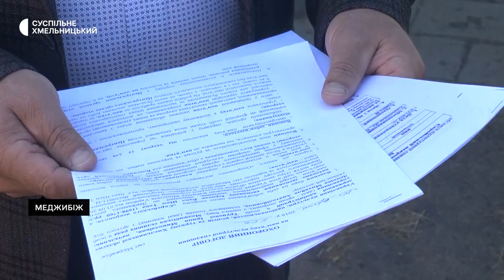Будівництво на території національної пам’ятки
За будівництво на території єврейського некрополю у Меджибожі у прокуратурі порушили кримінальне провадження. Про це розповів прокурор Летичівської окружної прокуратури Юрій Продан. За його словами, єврейський цвинтар є пам’яткою історії національного значення. Про те, коли виявили будівництво, на якій стадії воно перебуває, а також кому належить сам єврейський некропіль та культова споруда на ньому, дивіться далі у сюжеті Суспільного.